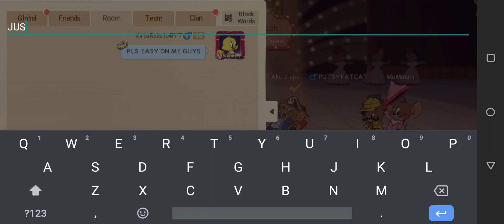Toodles is Released, Is she worth buying ? Tom and Jerry Chase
Hello everyone, today Toodles is released on Asia server and I just bought it with 18k gold.
This is my first time playing with her , and straight into the Rank Match lol.

Hi, my name is Steven Clay,
I am a pianist, music educator, and professional gamer from Indonesia.

Please follow & add me friend in game too, so we can play together or spectate me playing when I am online.
My ign : VirtuRubato@YT
Current rank :
Mouse : Diamond3
Cat : Platinum1